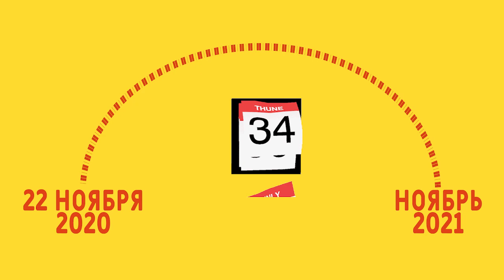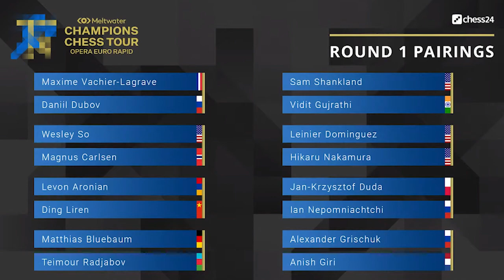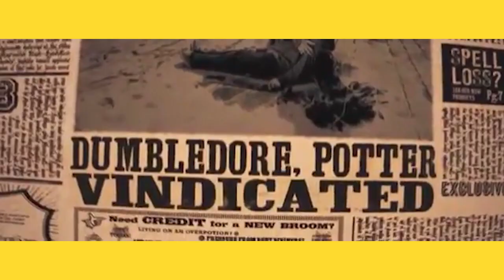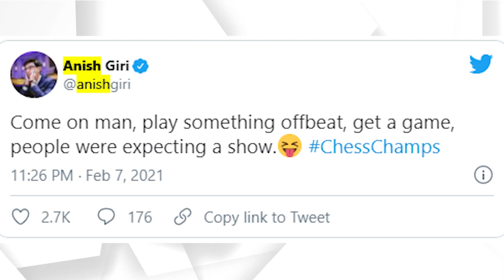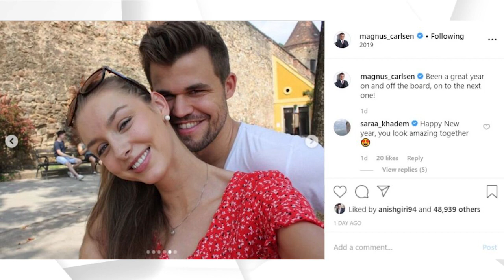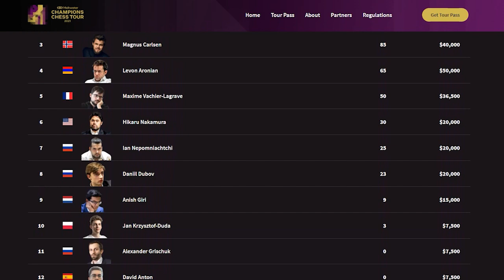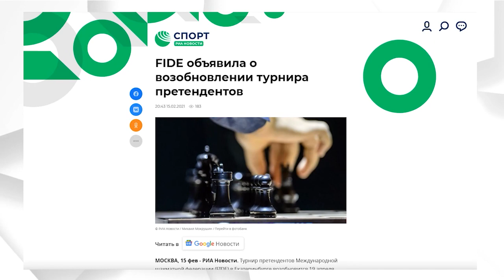OPERA EURO RAPID - Les Nouveautés, Tactique, Tendances, Declarations - la revue de GMI Vlad Tkachev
Preface et traduction de GMI Murtas Kazhgaleyev

Nous presentons la revue de troisieme tournoi de Champions Chess Tour par Champion d`Europe GMI Vlad Tkachev. Son regard est profond, parfois caché par son sens d`ironie. C`est une vision de Grand-Maître qui sait faire une reflexion fraiche et sobre sur le jeu de ses сollègues.

J`espere egalement que le travail de montage de Rustam Musakulov sera apprécié par nos chers spectateurs. Il a un talent pour ce travail d`auteur. Encore rare dans le monde d`echecs.

J`ai pris la decision de traduire et de lire le text de Vlad par moi-meme, sans demander l`aide de mes amis français. Je sais que c`est un français en peu special et loin d`etre parfait. Mais c`etait mon expression d`amour a la France.